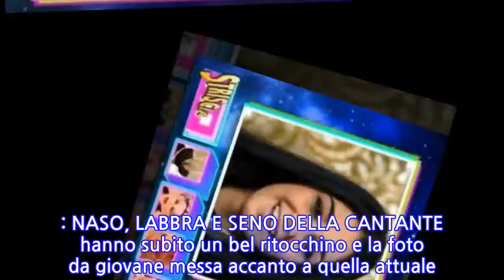Ma è davvero lei? Tutti i ritocchini di Anna Tatangelo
In questi ultimi giorni e soprattutto dopo le sue esibizione a Sanremo 2019, si è parlato molto della bellissima ANNA TATANGELO, in gara con ‘_Le nostre anime di notte_’ e durante un’esibizione si è anche lasciata andare a un momento di forte commozione, infatti nell'ultima serata e alla fine del brano è scoppiata a piangere sul palco. La canzone si è classificata al 22esimo posto nella classifica finale e, finito il Festival, a DOMENICA IN ha spiegato il perché si è commossa durante la finale: “_Mi sono emozionata perché è come se nella mia mente fossero riaffiorate tutte le esperienze passate qui_”.